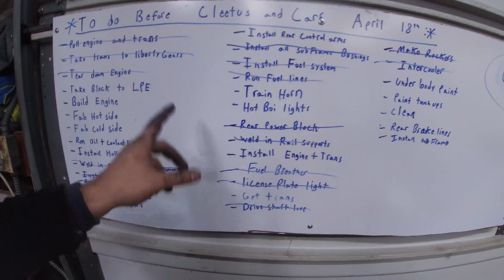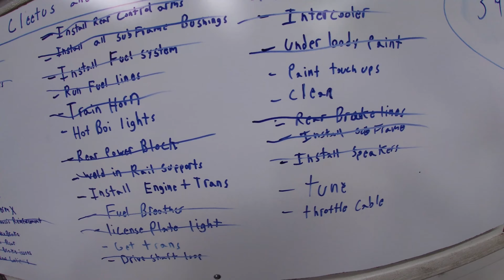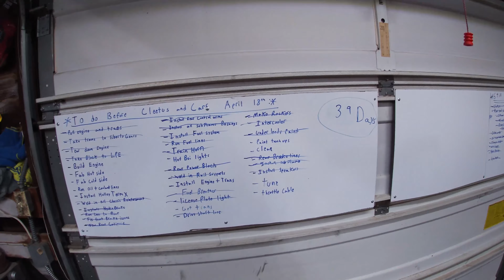Big Update!!! Strengthening the Chassis and Completing the 210mm Diff conversion!!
In the last couple weeks, removed the rear subframe and installed a chassis reinforcement kit, completed the 210mm differential swap from Rally Road e36 and changed to an M3 subframe and axles with all new poly bushings.  We then installed a speaker system and train horn!